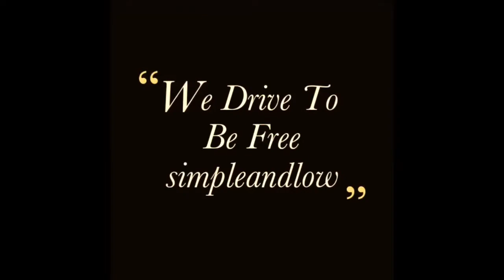BMW E30 Stance WideBody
BMW E30 Stance
Owner Wan Yuzuki

Cr SOng